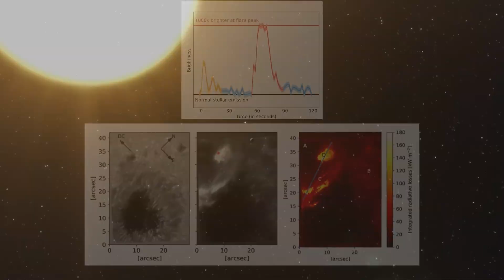James Webb Telescope Just Captured 4K Images of Proxima B That Show Something Terrifying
The James Webb Telescope has just captured stunning 4K images of Proxima B, revealing something truly terrifying. Located in the habitable zone of Proxima Centauri, the closest star to our Sun, Proxima B has long been a target of astronomical interest due to its potential for harboring life.
The newly obtained images from the James Webb Telescope depict a stark contrast to previous expectations. Rather than serene landscapes or signs of potential habitability, the high-resolution photos show ominous atmospheric disturbances and irregular geological formations. Scientists are baffled by the unexpected findings, as they suggest conditions on Proxima B may be far more turbulent and unpredictable than previously thought.
These revelations have sparked intense debate and speculation within the scientific community, challenging existing theories about exoplanetary environments and the possibility of extraterrestrial life. As researchers delve deeper into the data captured by the James Webb Telescope, they hope to unravel the mysteries of Proxima B and decipher the implications of these terrifying discoveries for our understanding of planetary systems beyond our solar system.